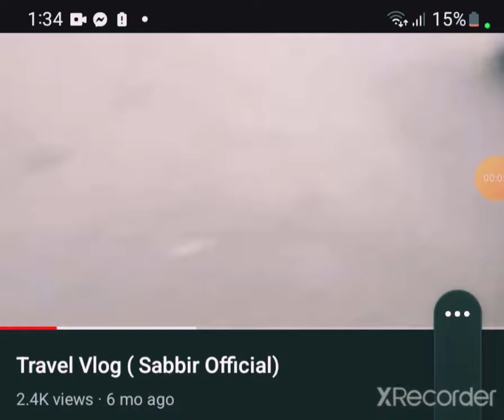lets play bd, face reveal 👨‍💻👤👤??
Lets play bd. 👤👤👤👤. like